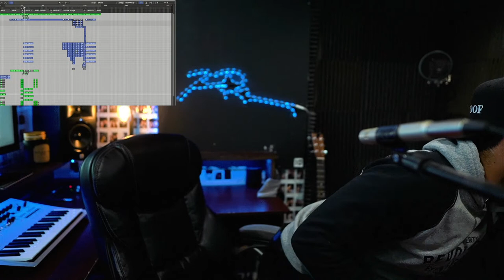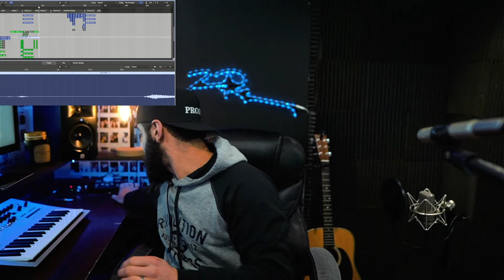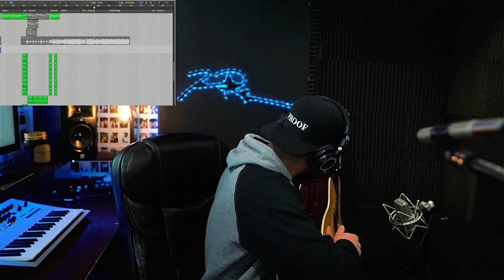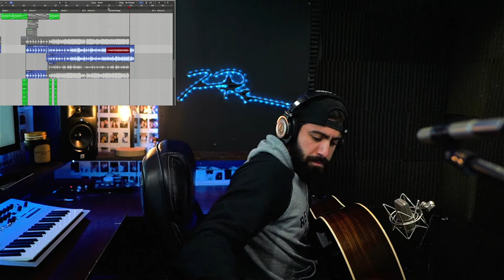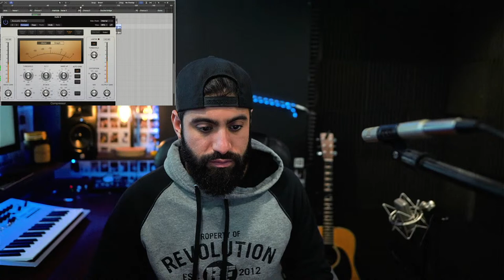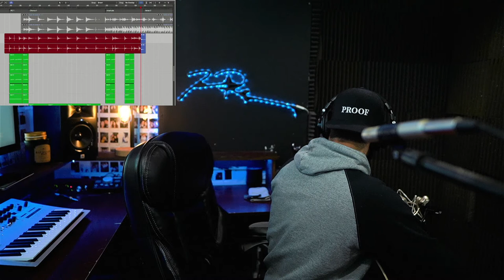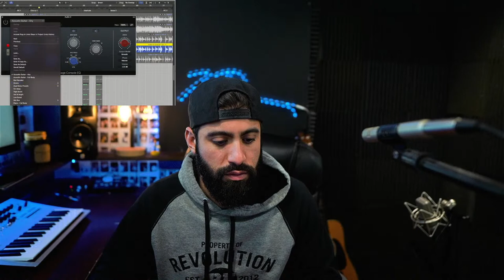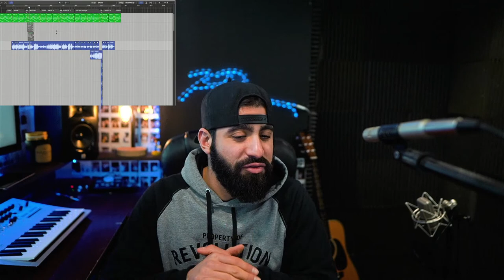Acoustics for my New Song with Emily Shuett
My Gear:
- Recording -